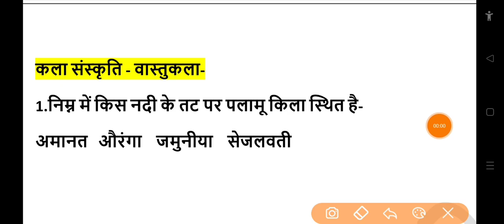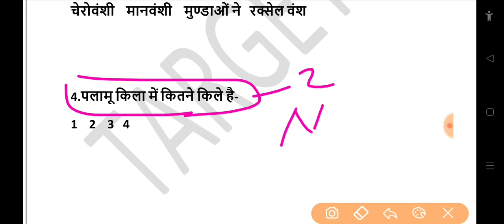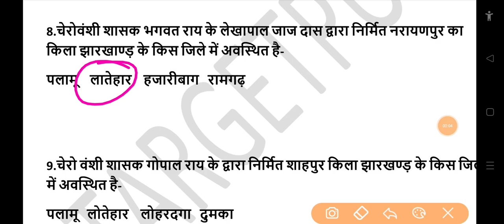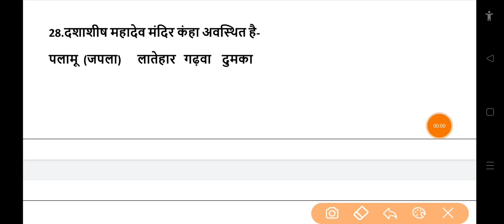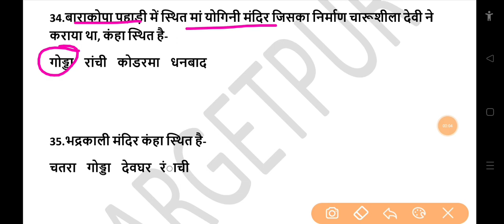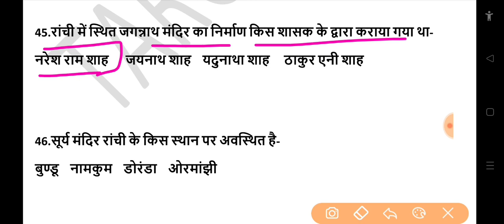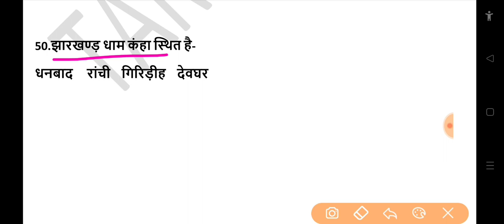JHARKHAND GK 50 IMPORTANT MCQ || JSSC CGL || JSSC LDC || JSSC EXCISE CONSTABLE || JHARKHAND TEMPLE